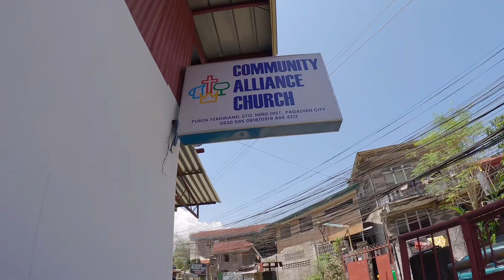WE DIDN’T EXPECT THIS | GULAT SIYA SA NAKITA NYA!!